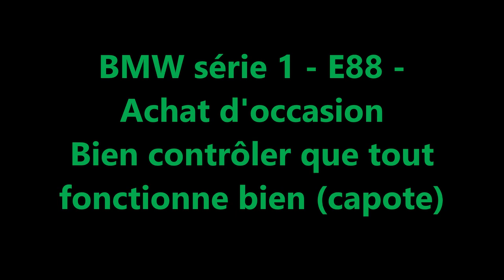EP-107 // Achat d'un cabrio d'occaz peut cacher des problèmes, si on est pas suffisamment attentif.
BMW série 1 E88
Faire toujours bien attention lors de l'achat d'un cabriolet d'occasion et ne pas faire confiance les yeux fermés sans vraiment contrôler par vous même.
Conseil d'ami ;)